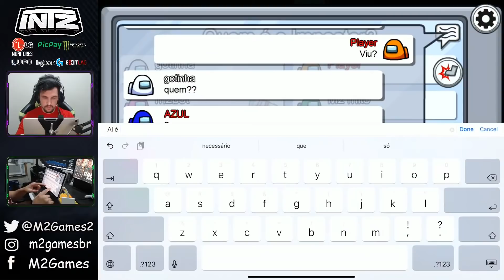AMONG US - EU SOU O REI DO BLEFE